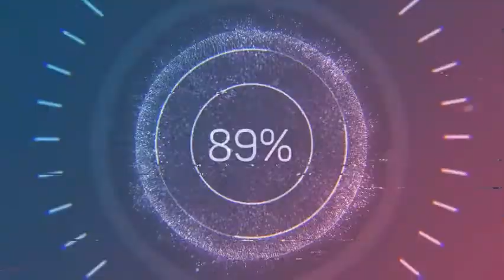బియ్యపిండి తో ఉప్మా --- MOR(buttermilk) KALI --- மோர் களி --- ಮಜ್ಜಿಗೆ ಕಾಳಿ || 1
Traditional Dish ! With rice flour and Butter Milk. For Image References sites